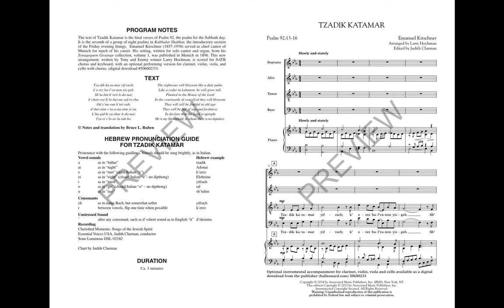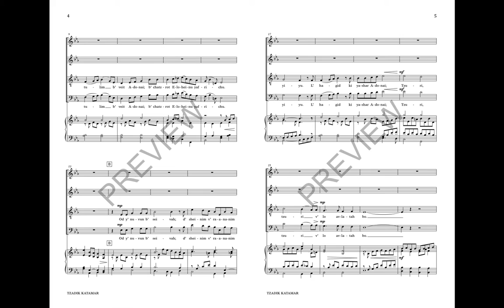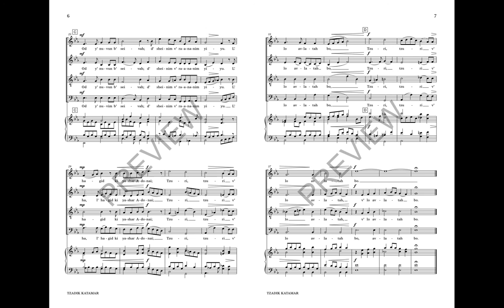Tzadik Katamar (SATB Choir) - Arranged by Larry Hochman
The text of Tzadik Katamar is the final verses of Psalm 92. Composer Emanuel Kirschner served as chief cantor of Munich for much of his career. His setting, written for solo cantor and organ, originally published in 1891, has been adapted for keyboard and chorus, with an optional orchestration for strings and clarinet.